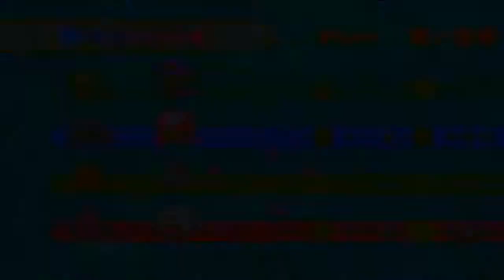GALORE! Mario Party 7 pt.3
Part 3

Oh great. Boo hoo. No seriously boo should not hoo so much man. It's totally a killjoy moment.